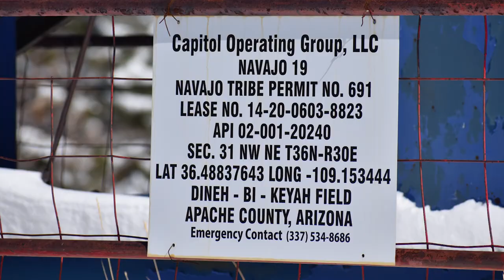Capitol Operating Group Navajo 19 Well Site, Apache County, AZ (October 2019)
Navajo 19 Well Site
Red Valley, Apache County, AZ
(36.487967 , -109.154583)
Filmed 10/28/2019